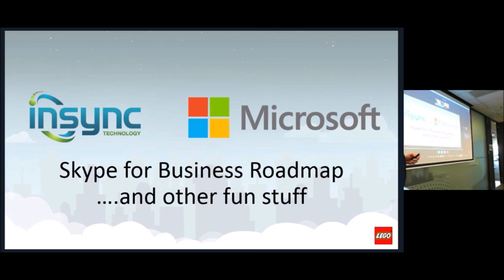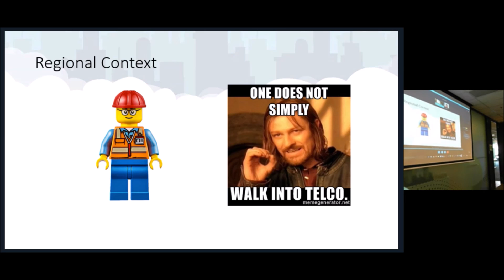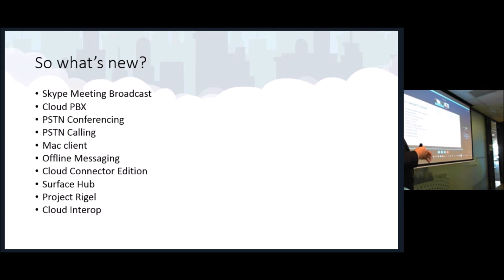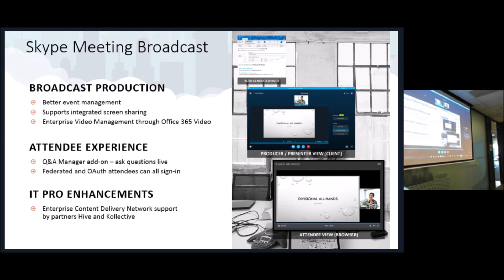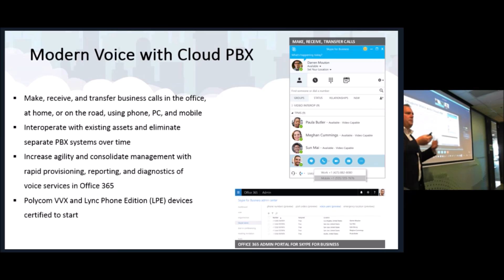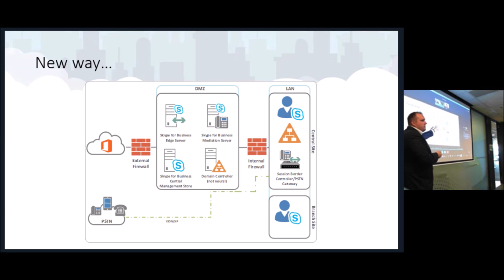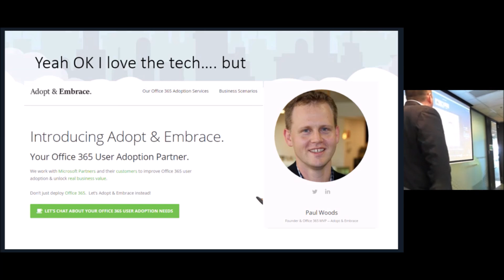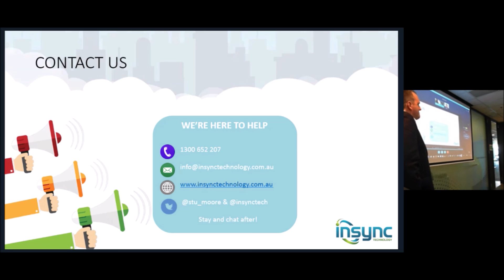Skype for Business Roadmap/Update Broadcast Recording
To help you understand the future of Enterprise Telephony, we showed you the future with a first peek at the new capabilities in our Skype for Business Roadmap update held at Microsoft.